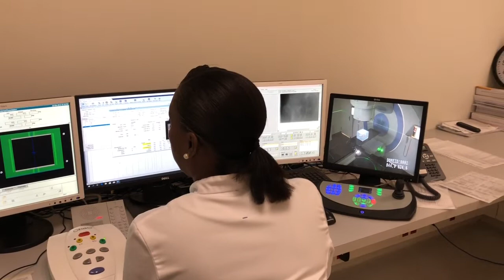A kuminsá ku iradiashon di sanger na Curaçao Medical Center